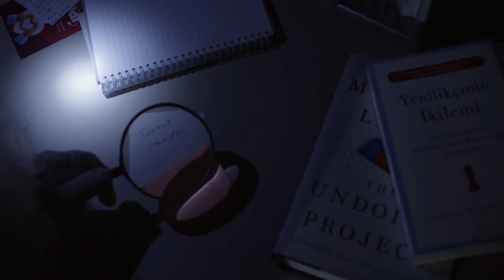kapital bank life - secret santa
Client: Kapital bank Life
Director: Ramil shabanov
Dop: Ali Huseynov
Art director: Sabina
1st asistant: Rövşən
Produser: Ruslan
Focus puller: Tərlan
Ssenari: Elchin
Gaffer: Ömər
Asistant: Etibar
Edit & Color: Ramil Shabanov
Mua: Ulkar
Asistant: Dashqın & Tural
Music & SFX: İslam Gambarov
Production: creativehouse